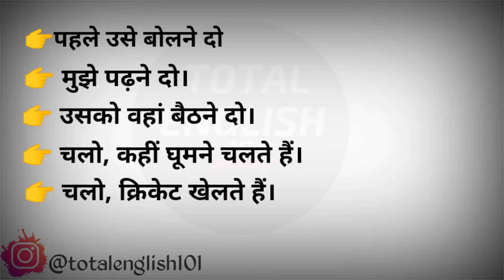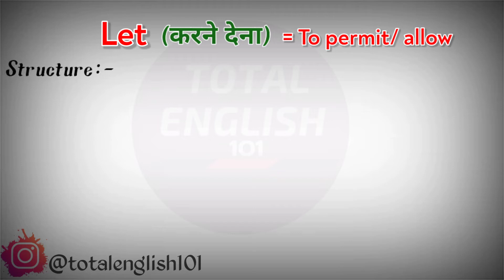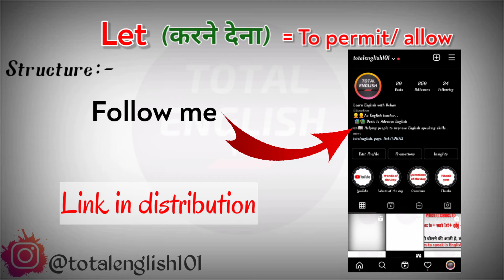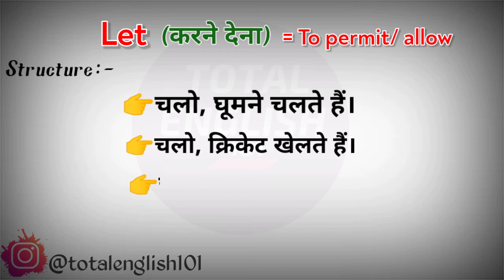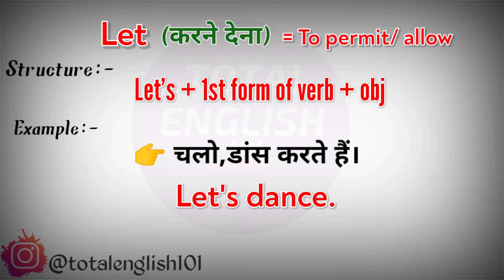Use of Let & Let's /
Hello everyone this is me Rehan Hasan and you are watching this video on ‎@TOTAL ENGLISH 101 . On this channel, videos are uploaded related to English.
In this video I have tried to explain "Let" & "Let's" that we mostly speak in our daily  basis life.if you think, video is helpful for you.

 advance structure of english,
 sentence structure english,
freeonlineenglish,
 english sentence structure,
 english sentence,
 sentence formation in english,
 spokenenglishguru,
english speaking practice,
advanced english grammar,
english words,
english words with meaning,
spoken english, learn english,
 english speaking,
 let me flow english speaking,
advanced vocabulary words with meaning,
advanced english speaking practice,
english phrases, english phrasal verbs,
 Phrasal verbs
daily english senences for speaking,
500+ daily use english sentences,
daily use spoken sentences,
d
daily use spoken words,
 spoken english,
spoken english guru,
learn english
इंगलिश स्पीकिंग,
शोर्ट इंगलिश सेंटेश,
हाऊ टू स्पीक इंगलिश,
इंगलिश बोलना कैसे सीखे,
 रोज बोले जाने वाले वाक्य,
लर्न इंगलिश, डेली यूज इंगलिश,
बेसिक इंगलिश, छोटे छोटे वाक्य,

advance english speaking, advance english, advance english structure, advance english speaking class, advance english speaking course, advance english word, advanced english grammar, advance english academy